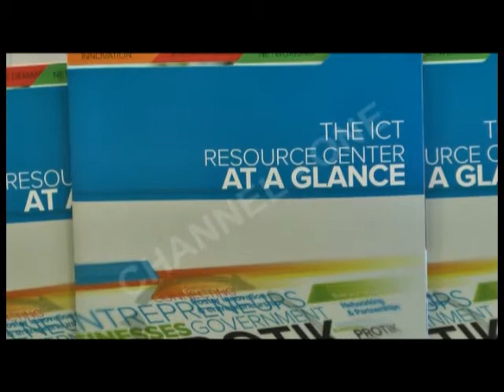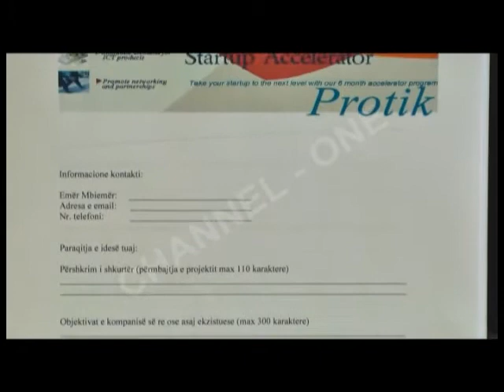"One Morning" - Nxitja e biznesit